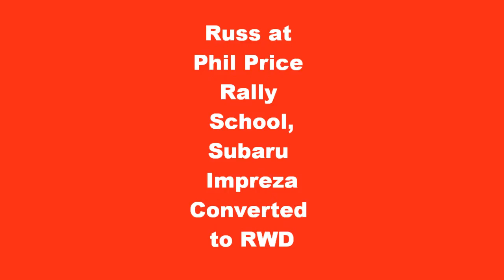Phil Price Rally School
Me, at Phil Price Rally School driving a Subaru Impreza converted to RWD. The day started off very wet and muddy, but dried out a bit in the afternoon once Phil had scraped the a lot of it off **Please switch to HD for a better quality video!**